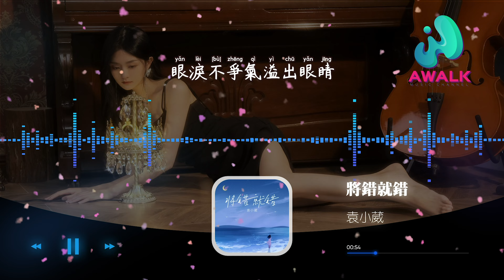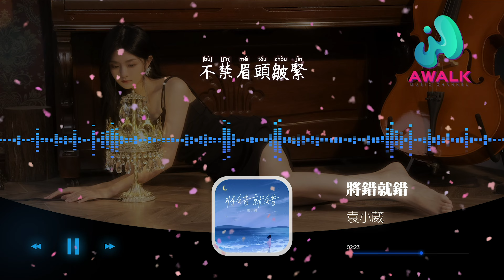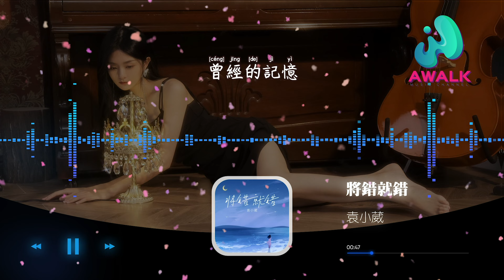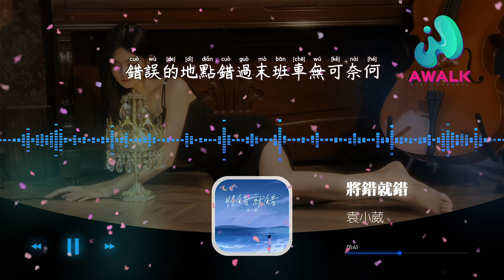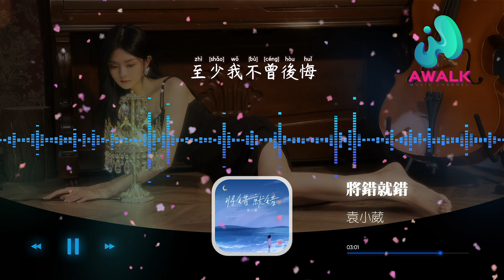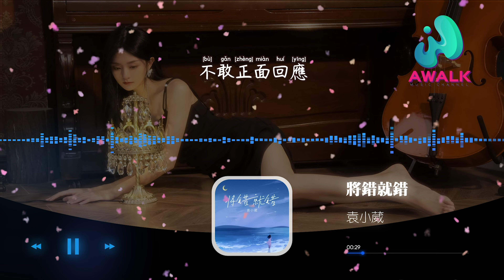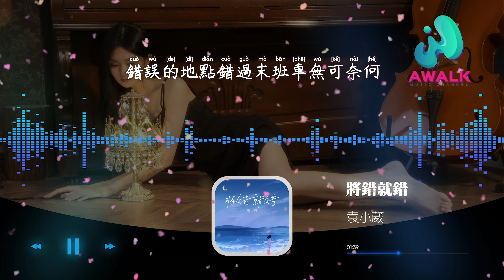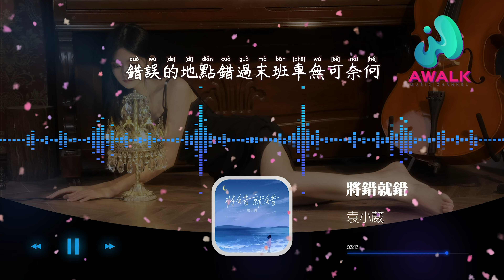袁小葳 - 将错就错『到底是时间不对还是我不值得，错误的地点错过末班车无可奈何。』【动态歌词 | Pinyin Lyrics】【一月新歌】【AWALK MUSIC】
袁小葳 - 将错就错『到底是时间不对还是我不值得，错误的地点错过末班车无可奈何。』 | 新歌不重复 | 不间断播放 | 2022新歌推送 | 抖音十大热门歌曲 | 最火最热门洗脑抖音歌曲
（四川少年无双文化传播）抖音歌曲排行榜
▶︎微信：awalkmedia

欢迎点歌

▶︎作品介绍
作曲：三牛
作词：三牛
原唱：袁小葳
演唱：袁小葳

▶︎歌词在下面
你突然闯进我的世界里
拼命讨我欢心
我害怕走太近
掉入新的陷阱
不敢正面回应
对你若即若离
骗自己假装不在意
可惜终究弄丢了你
曾经的记忆
一幕幕浮现在我眼前
不禁眉头皱紧
眼泪不争气溢出眼睛
我只能怪自己没珍惜
你给的爱太彻底
让我忘乎所以
到底是时间不对还是我不值得
错误的地点错过末班车无可奈何
可是我想将错就错
就算没有如果
至少我不曾后悔
不曾留遗憾
爱过
就算没有如果
至少我不曾后悔
不曾留遗憾
爱过
曾经的记忆
不禁眉头皱紧
你给的爱太彻底
让我忘乎所以
就算没有如果
至少我不曾后悔
不曾留遗憾
爱过
就算没有如果
至少我不曾后悔
不曾留遗憾
爱过

♪ 音乐宣传

♪ 音乐发行

00:00:00  袁小葳 - 将错就错 ♪ AWALK MUSIC ♪
00:01:06  副歌 (Chorus)